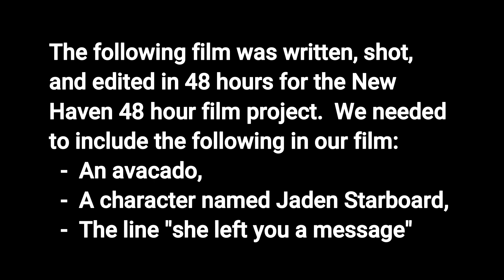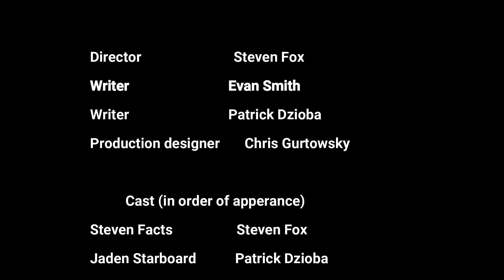Misinformation Mayhem | New Haven 48 Hour Film Project 2024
We participated in this year's 48 hour film challenge where we had 48 hours to write, shoot, and edit a short film. This year's required elements were:
   - An avocado
   - A character named Jaden Starboard who has to be a treasurer
   - The line of dialogue "she left you a message"